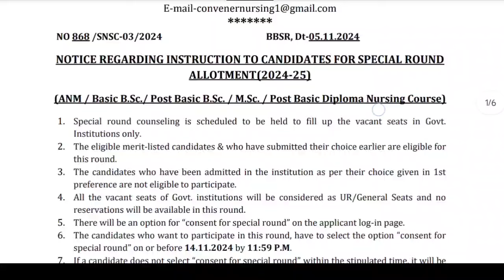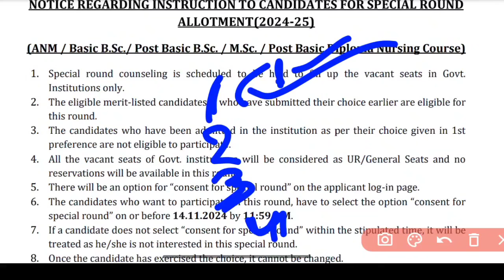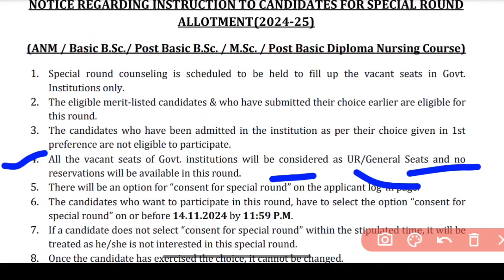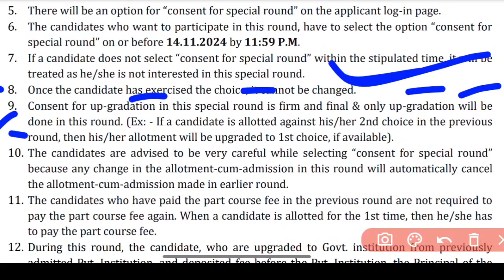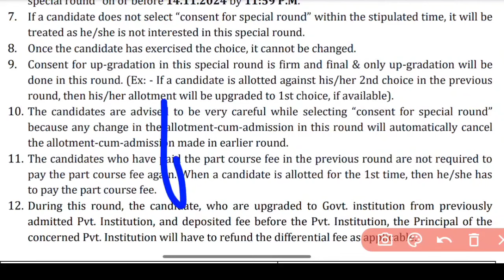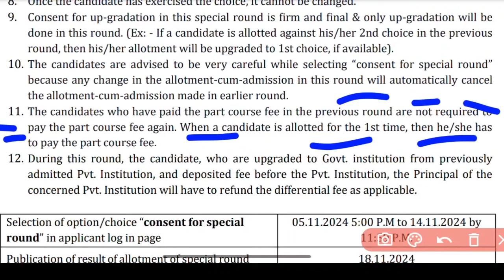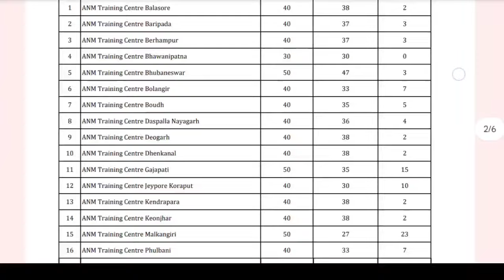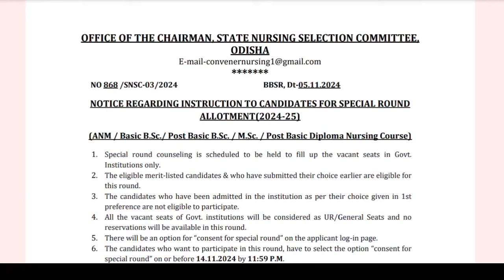RULES For Nursing SPOT/SPECIAL ROUND🧾APPLY INSTRUCTIONS❓Odisha Nursing Admission 24-25